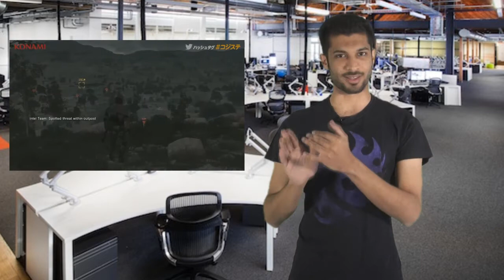EG Weekly:20/06/2014 أخبار الاسبوع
EG Weekly: 25/05/2014 أخبار الأسبوع

If you have any Questions, clips or pics you want us to show it in this programs please send post it on our google+ community

الفيسبوك - Facebook:
ExtravaGaming

المنتدى في جوجل بلس- "Google+ "Community & Form:
ExtravaGaming

يوتيوب - YouTube:
ExtravaGamingTV

الساوند كلاود "البودكاست الإذاعي" - "SoundCloud "Podcast:
ExtravaGaming

الآيتونز " البودكاست الإذاعي" - "iTunes "Podcast:
ExtravaGaming

قروب ستيم على الكمبيوتر - Steam Group:
ExtravaGaming